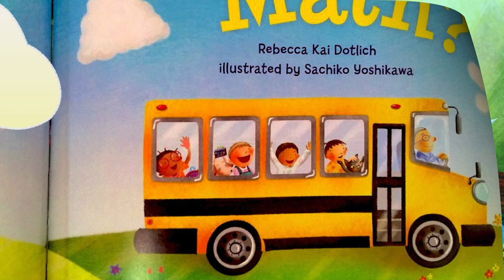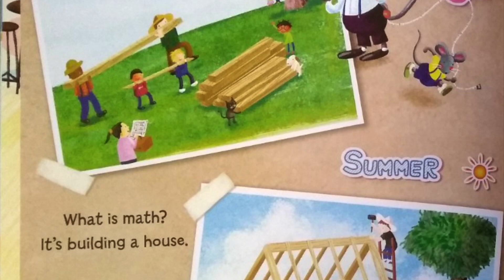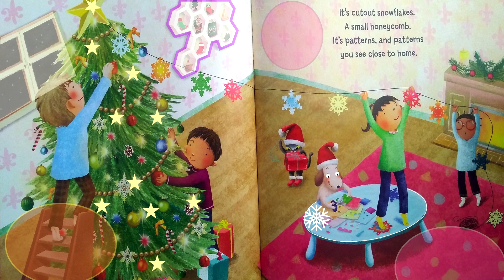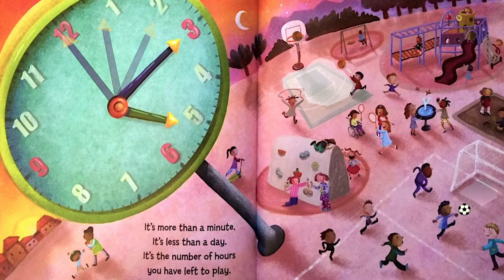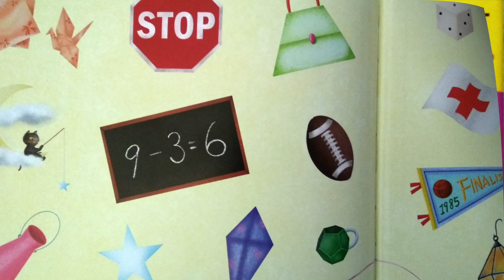What's Math? STEM Book Read Aloud for Children-Animation & Sound Effects Added, Spanish Subtitles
What is Math? is a children's picture book for ages 5-9 giving an overview of how we can use math in our daily lives. Happy, Fun, and Interesting! Shareable!

“Hi, Friends! I'm a Pre-school teacher and interested in helping get books into kid's daily agenda by reading them aloud and recording it all to share @TumpskyandMrsSmall. I'm hoping these read aloud books will promote reading and encourage learning for all children. I read a variety of books for ages 2-11 on my channel.

We have over 500 picture-books read out loud. Often Puppets, Animation, Sound-Effects and other Variations are used to add flavor.

MY AVAILABLE BOOKS FOR PURCHASE
(1)Tree’s Adventure Making New Friends: ISBN: 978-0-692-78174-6

My OTHER YOUTUBE CHANNEL: @GoGo Daat Creative

 Ring the 🔔 BELL for notifications of NEW SHOWS!